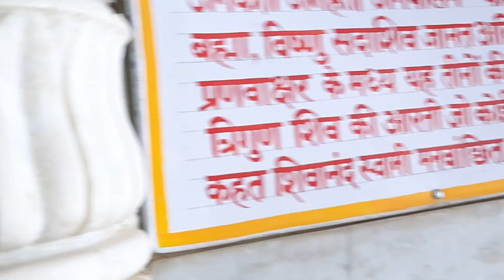देवनगरी के देवदर्शन पार्ट - 209 "श्री गणकेश्वर महादेव मंदिर ,पालडी एम के निकट ,जिला सिरोही राजस्थान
वैसे तो सिरणवा का ये पहाड़ ( मगरा ) स्वयं एक देव है , इसमें महादेव के अनगिनत मंदिर है जिनमें से कुछ प्रगट हैं जिनसे हम परीचित हैं लेकिन आज भी अनेक मंदिर अलोप है जहाँ अलोप संतसमाज आज भी जगत कल्याण के लिए साधनाओं मे लीन रहते हैं ।

श्री गणकेश्वर महादेव मंदिर का संपूर्ण मार्ग हराभरा और रमणीक है  , इस मार्ग पर सर्पिलाकार बरसाती नाले को 9 बार क्रास करना होता है ।

मुख्य मंदिर से पहले श्री रोहिणी माताजी या श्री गणका माताजी का मंदिर  भी बहुत खास है जो प्राकृतिक रुप से बेहद खूबसूरत है ।

 पहाड़ की उंचाई पर श्री गणकेश्वर महादेव जी का अतिप्राचीन मंदिर है जो स्वयंभू लिंग है और एक गुफा के अंदर है महादेव जी विराजमान हैं ।  यहां माताजी भी स्वयं भू है और साक्षात गंगा मैया के भी यहां दर्शन होते हैं ।

यहां के पुजारी जी श्री राजूभाई रावल ने बताया कि श्रावण मास मे गुफा से पानी गिरने से प्राकृतिक रूप से महादेव जी का प्राकृतिक रुप से जलाभिषेक होता है । यहां श्री गणेश जी , श्री दुर्गा मां , श्री भैरुजी और श्री हनुमानजी महाराज के भी भक्तों को दर्शन होते हैं ।

पहाड़ी के शिखर पर संत श्री हरिदास जी महाराज की समाधि भी है जो आस्था का केन्द्र है । भक्तों और संत महात्माओं की सुविधाओं के लिए यहां कई भवन भी बनाए हुए है ।

श्री गणकेश्वर महादेव मंदिर तक पहुंचने मे थोडी चढाई का अनुभव जरूर होता है लेकिन हरीभरी पहाड़ियों को देखकर मन को परम शांति का भी अनुभव होता है ।

हमको महाराजा भर्तृहरि जी की यह बात अवश्य ही याद रखनी चाहिए जब वे वैराग्य शतक में लिखते हैं  -

श्री भर्तृहरि जी उन दिनों का इंतजार करते हैं जब पहाड़ों , झरनों , जंगलों और नदियों के किनारे शांत और एकांत स्थान मे वे शिव शिव रटते  हुए जीवन को व्यतीत करेंगे और जंगली जानवर हिरण आदि निर्भय होकर अपने शरीर की खुजली मिटाने के लिए मेरे शरीर से रगड़ खायेंगे ।

सिरणवा और आबु की पहाड़ियों मे अनगिनत ऐसे मंदिर और तीर्थ है जहां पहुंचने से सारी थकावट दूर हो जाती है ।

आप देखते रहें देवनगरी के देवदर्शन की इस अनंत सीरीज को जिसमें आध्यात्म की अनंत यात्रा है , देवालयों का सुखद वर्णन है , शिवालयों की साधना है , जिनालयों का संयम है , ऐतिहासिक तीर्थ स्थलों का ज्ञान है , इतिहास की घटनाओं की सटीक जानकारी है .

और हम पूरी जिम्मेदारी और निष्ठा से   इस कलेक्शन को Sirohi Temples youtube channel के माध्यम से आपको दिखाते रहेंगे जिसमें हर बार एक नयी कहानी होगी ।

" Sirohi Temples "